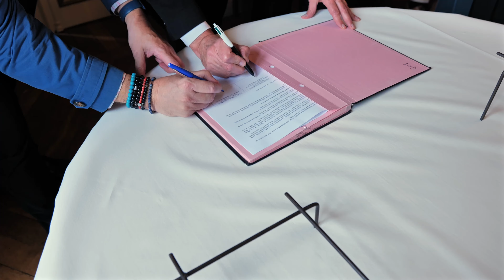Le club de mécènes de la Meuse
Dernier né des clubs de mécènes en Lorraine, le club meusien  a été officiellement lancé au château de Chalaines, un site du XVIIIème siècle situé dans le sud du département de la Meuse.
Au cours de cette cérémonie, une convention de partenariat a été signée entre la Chambre de commerce et d’industrie  Meuse et Haute -Marne et la Fondation du patrimoine.